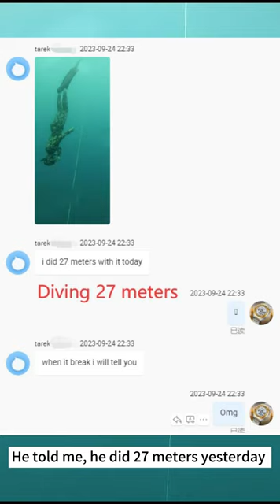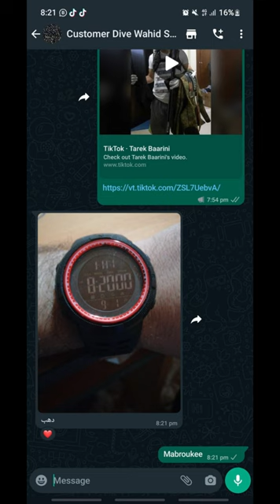Diving Video from Clients,thanks to @tarekbaarini